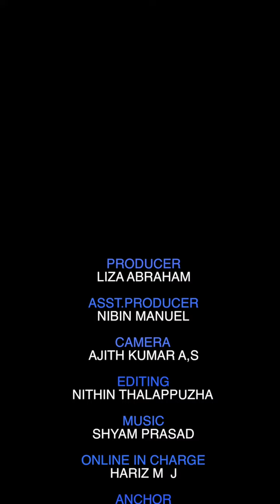കച്ചവടം വർധിപ്പിക്കാനുള്ള മാർഗ്ഗങ്ങൾ | Smart Motives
കച്ചവടം വർധിപ്പിക്കാനുള്ള മാർഗ്ഗങ്ങൾ